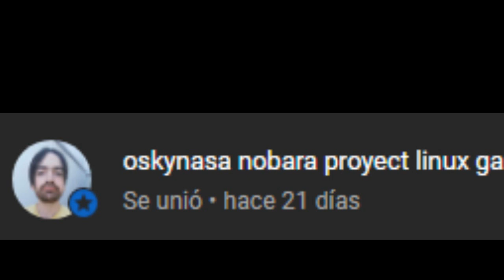SANTA CLAUS VS JESUCRISTO EL DIA QUE SANTA HUMMILLO A DIOS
SANTA KLAUSS VS JESUCRISTO SANTA KLAUSS FUE UN SANTO QUE SI EXISTIO REPARTIA REGALOS ALOS NIÑOS POBRES EN NAVIDAD HASE 2000 AÑOS UN DIA JESUS SELE APARECIO A SANTA KLAUSS INTENTADO HUMILLARLO PORQUE JESUS LE DECIA A SANTA QUE NADIE PODIA SUSTITUIRLO NI MENOS REMPLAZAR AL HIJO DE DIOS ALOQUE SANTA KLAUSS INCREIBLEMENTE DERROTO A JESUS CON SUS PALABRAS LE DIJO QUE MIENTRAS QUE LAS PERSONAS ESTABAN CON  EL  POR VOLUTAD DIOS CREO A LOS HUMANOS PARA ADORAR A DIOS ALA FUERZA
Únete a este canal para acceder a sus beneficios: